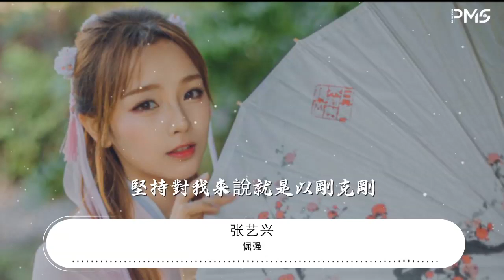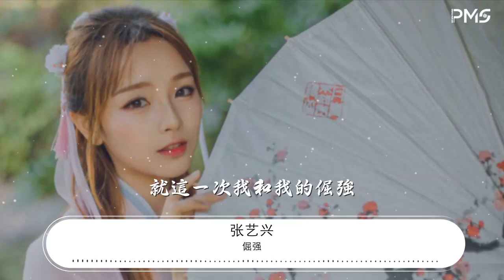倔強 - 張藝興『就算失望不能絕望』【動態歌詞Lyrics】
張藝興

00:00 倔強 (Live) - 張藝興 (LAY)/趙麗穎
00:02 詞：阿信
00:03 曲：阿信

00:12 女：當我和世界不一樣

00:15 那就讓我不一樣

00:18 堅持對我來說就是以剛克剛
00:22 男：我如果對自己妥協

00:26 如果對自己說謊

00:29 即使別人原諒我也不能原諒
00:33 女：最美的願望

00:36 一定最瘋狂

00:39 男：我就是我自己的神
00:41 在我活的地方
00:44 合：我和我最後的倔強
00:47 握緊雙手絕對不放
00:50 下一站是不是天堂
00:52 就算失望不能絕望

00:55 我和我驕傲的倔強
00:58 我在風中大聲的唱
01:01 這一次爲自己瘋狂
01:03 就這一次我和我的倔強

01:17 女：對愛我的人別緊張

01:21 我的固執很善良

01:23 我的手越骯髒眼神越是發光
01:28 男：你不在乎我的過往

01:31 看到了我的翅膀

01:34 你說被火燒過才能出現鳳凰
01:39 女：逆風的方向

01:41 更適合飛翔

01:44 男：我不怕千萬人阻擋
01:47 只怕自己投降
01:50 合：我和我最後的倔強
01:52 握緊雙手絕對不放
01:55 下一站是不是天堂
01:58 就算失望不能絕望

02:01 我和我驕傲的倔強
02:03 我在風中大聲的唱
02:06 這一次爲自己瘋狂
02:08 就這一次讓我大聲唱
02:11 啦啦啦
02:19 就算失望不能絕望

02:22 啦啦啦
02:30 就這一次我和我的倔強